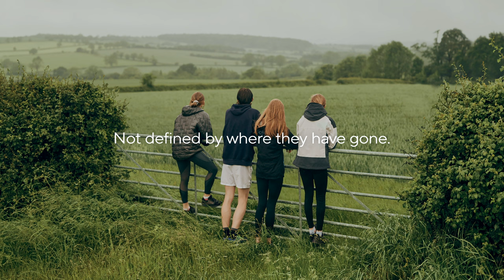Uppingham School | Introduction